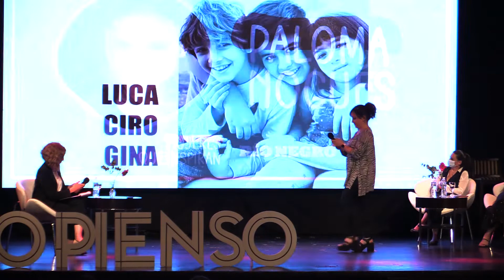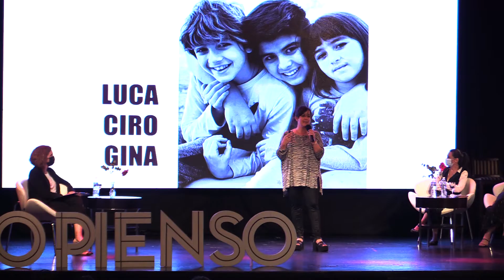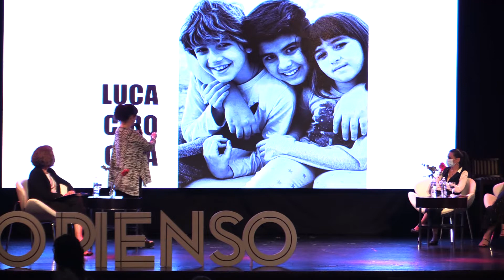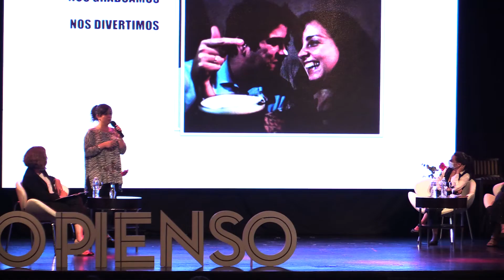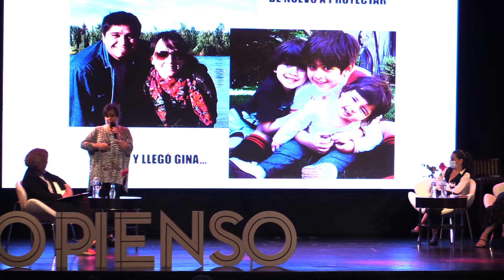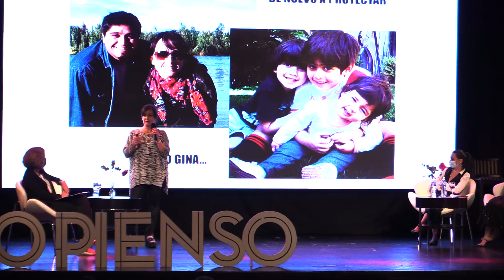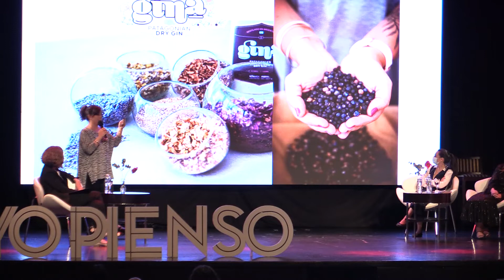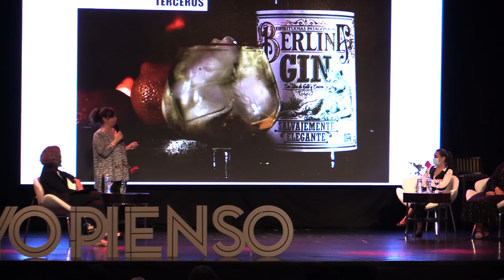Mujeres que inspiran - Taté Moretti